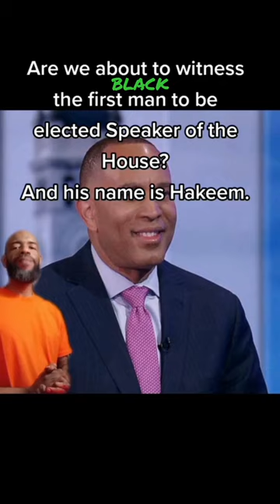History in action. Hakeem Jeffries needs 6 votes to be elected 1st black Speaker of the House.